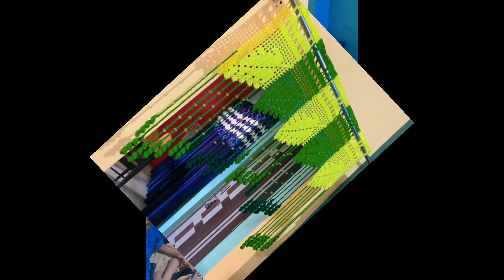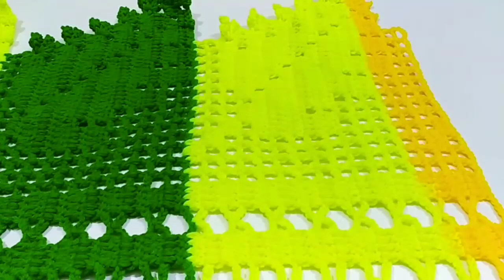leaf☘️toran design#door curtain# beautiful door hanging#woolen pattern#crochet toran work# border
light green wool - 200g
neon yellow wool - 120g
dark green wool - 100g
(4ply)
crochet needle - 5no.
crochet needle - 6no.

toran size - 42 inch / 107 cm